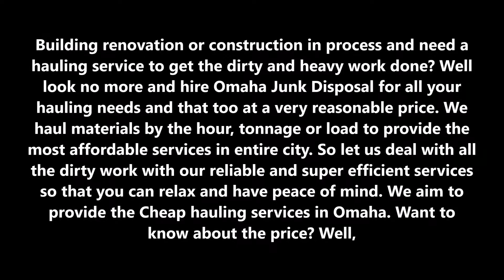Building Material Hauling Services In Omaha Nebraska | Omaha Junk Disposal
Building renovation or construction in process and need a hauling service to get the dirty and heavy work done? Well look no more and hire Omaha Junk Disposal for all your hauling needs and that too at a very reasonable price. We haul materials by the hour, tonnage or load to provide the most affordable services in entire city. So let us deal with all the dirty work with our reliable and super efficient services so that you can relax and have peace of mind. We aim to provide the Cheap hauling services in Omaha. Want to know about the price? Well,
REQUEST FREE ESTIMATES TODAY!!!
The professionals in our crew cater simplified and modernized hauling services for dirt, crushed concrete, sand and limestone base and other construction materials and debris. We haul away your junk from building or any other construction sites in a timely and smooth manner. We have a highly trained crew of professionals with all the qualities one requires for the excellent junk and debris removal services. We do all the hauling work with modern and highly competent technology and equipments and have a fleet of dump trucks having capacity of hauling 10-12 tons of materials each. We are here to haul away every inch of dirt, concrete, furniture or any object or even for clearing the whole lot of construction site.
Things We Do:-
● Plan and make strategies for effective hauling of construction materials.
● Advance preparation before hauling starts.
● Provides customers with trucking services.
● Haul dirt, asphalt, cement, crushed rocks, gravel, sand and concrete.
● Load construction materials onto and off the vehicle securely.
Building Material Hauling Services in Omaha NE
Get in Contact with us now for a detailed quote.